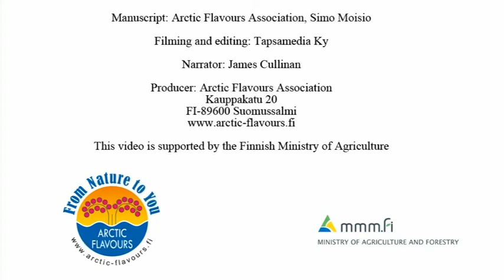Polyphenols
PhD Iris Erlund has studied nutrition and cardiovascular diseases. She tells about the phenolic compounds which berries consist and their healthy properties.